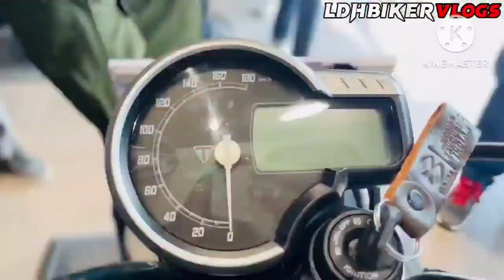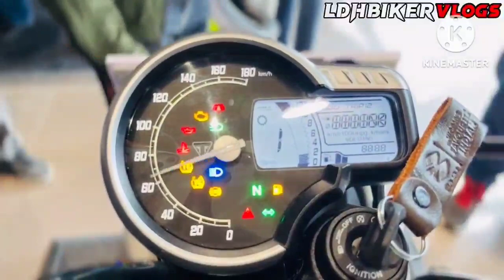Scrambler 400x Launching In Dada Motors Triumph Showroom Near Dholewal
Scrambler 400x Launching In Dada Motors Triumph Showroom Near Dholewal Chowk Gulzar Pump .